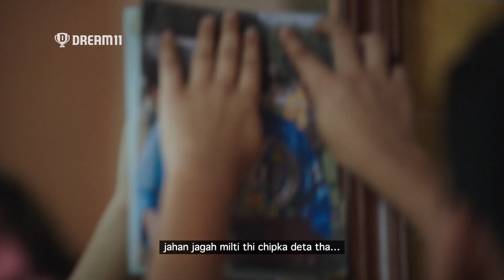DREAM11 DREAMBIG RISHABH PANT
Flame Artist: Swadesh Prasad
Production: Rehab Films
Director: Dibakar Banerjee
Producer: Siddharth Kelkar
AGENCY: Tilt Brand Solutions